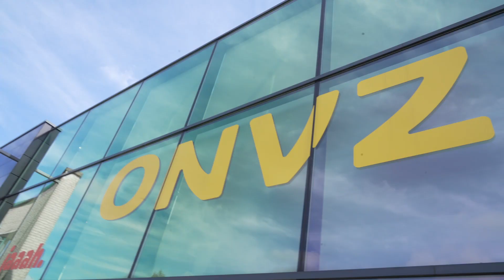Test je mentale fitheid tijdens het WK Hockey dames 2022!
Deze zomer kunnen we van 1 tot en met 17 juli weer genieten van het WK Hockey voor dames. Als partner van de KNHB ontmoeten we jou daar graag tijdens een van de wedstrijddagen in Amstelveen. Hoe fit ben jij? Kom langs bij de ONVZ-stand in het Wagener Stadion, test je mentale fitheid en maak kans op leuke hockey prijzen! Je bent er klaar voor!

ONVZ. Eersteklas Zorgverzekering
Iedereen wil gezond blijven. Maar als u toch zorg nodig heeft, biedt ONVZ u een eersteklas zorgverzekering. U wordt snel geholpen, met uitstekende persoonlijke service en ruime dekkingen.

U bent bij ONVZ niet alleen verzekerd van de best mogelijke zorg. Onze verzekering geeft u ook de vrijheid om zelf te kiezen door welke dokter en in welk ziekenhuis u behandeld wilt worden. Alleen bij ongecontracteerde zorgverleners in wijkverpleging en ggz hanteren wij maximale vergoedingen. Daarnaast kunt u onze ZorgConsulenten altijd om persoonlijk advies vragen. Bijvoorbeeld wanneer u zorgbemiddeling of een second opinion nodig heeft. Met onze Eersteklas Zorgverzekering weet u zeker dat alles goed geregeld is.